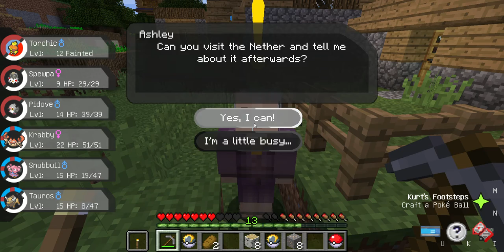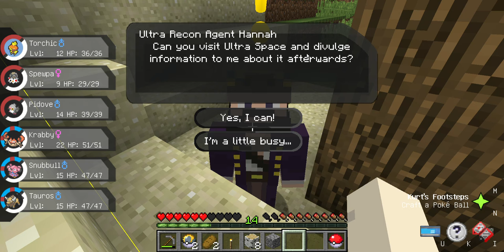pixelmon #2 season 2 ik heb al wat meer aan base gewerkt